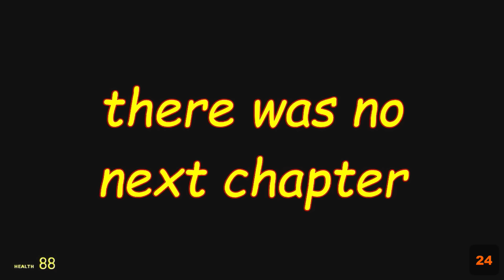DAITHI DE NOGLA Misspeaking and Random Sounds Compilation - Best of Daithi De Nogla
A compilation of Daithi De Nogla making weird noises and failing to properly speak the English language.  I feel obligated to thank the many people who enjoyed the previous compilation I made.  I was planning on only making that video, but due to overwhelming support, I’ll make sure to continue making these compilations in my spare time.

Clips Taken From the Following Videos:
1. GTA 5 Online Funny Moments - Hydra Jet Fun, Delirious's Battle Gear, Owl Tree!
2. Gmod Hide and Seek Funny Moments - Dinosaur Museum, Peeking Game, Delirious's Closet (Garry's Mod)
3. Gmod Deathrun - Spongebob Parody Map! (Garry's Mod Sandbox Funny Moments)
4. GTA 5 Heists #1: Undercover Cops & Prison Break! (GTA 5 Online Funny Moments) [Part 2]
5. GTA 5 Heists #2 - Invisibility Glitch, Hydra Jet, Humane Labs! (GTA 5 Online Funny Moments) [Part 2]
6. Gmod Deathrun Funny Moments - Spy vs. Spy Map! (Garry's Mod Sandbox)
7. Black Ops 2 Funny Deaths / Last Words - Lil Wayne Laugh & Fan Reactions (Get Cut Off Ep. 6)
8. Moon Zombies! (Call of Duty waW Zombies Custom Maps, Mods, & Funny Moments)
9. Call of Duty 4: Prop Hunt Funny Moments - First Blood, Claymore Tutorial, Yellow Crates! (CoD4 Mod)
10. Hide and Seek Funny Moments - Cartwheel Edition! (Garry's Mod)
11. Gmod Zombies - Escaping the Apocalypse! (Garry's Mod Sandbox Funny Moments & Skits)
12. Exo Zombies - Nogla Needs to go to Bed! (Call of Duty: Advanced Warafre Funny Moments)
13. Gmod Scary Maps - Is Zoidberg Dead? (Garry's Mod Funny Moments)
14.  GTA 5 Heists #1: Stealing the Plane & Prison Bus! (GTA 5 Online Funny Moments) [Part 1]
15. Hide and Seek Funny Moments - Chessbugga! (Garry's Mod)
16. Dead Realm - Custom Characters & NEW Grandma Ghost!
17. Gmod Scary Map (Not Really) Moments - Follow the Cocktus! (Garry's Mod Funny Moments)
18. Gmod Sandbox Funny Moments - Fish Tank, Wii Sports, Trippy Maps, Crazy Bombs! (Garry's Mod)
19. GTA 5 Heists #3: Trevor's Birthday Party! (GTA 5 PC Online Funny Moments)
20. Gmod Deathrun Funny Moments - Star Wars Stormtrooper Tryouts! (Garry's Mod Sandbox)
21. Spongebob Zombies! (Call of Duty WaW Zombies Custom Maps, Mods, & Funny Moments)
22. Gmod Deathrun Funny Moments - Minecraft Edition! (Knowledge)
23. GTA 5 Heists #2 - Nogla's Outfits & Epic Car Chase! (GTA 5 Online Funny Moments) [Part 1]
24. Gmod Scary Map (Not Really) Moments - Illuminati! (Garry's Mod)

All gameplay content shown in the video is not my own.  Content shown is owned by their respected owners and is not monetized by myself.